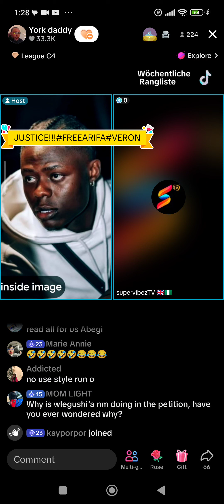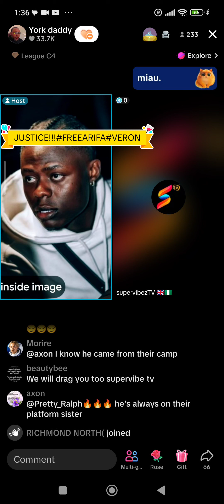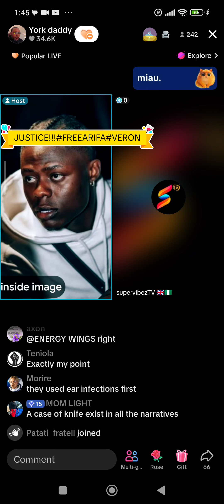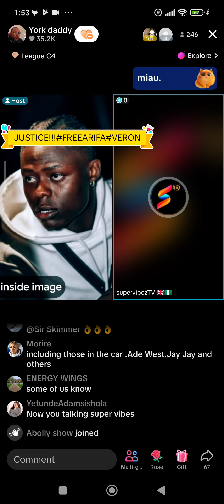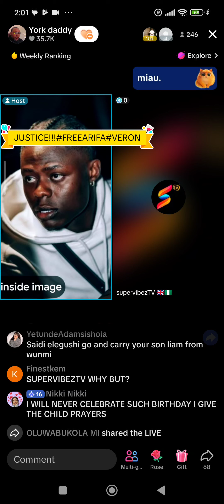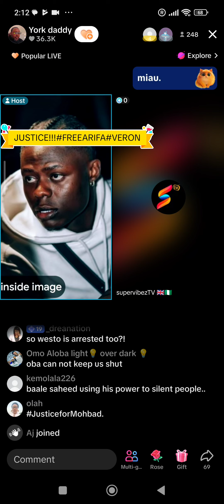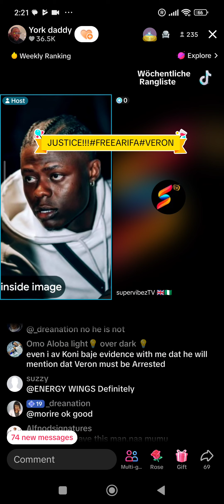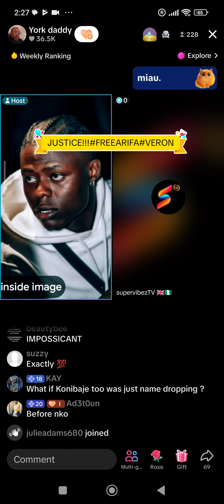2 May 2024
justice for mohbad still continue we are not relenting until we get justice for mohbad,no DNA NO BURIAL we moveeeeeee.